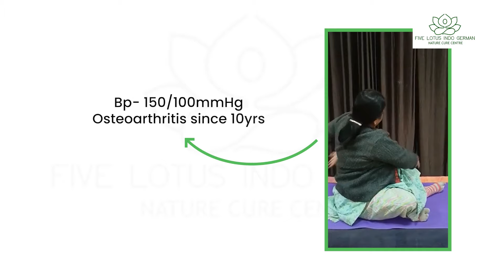Diabetes | Naturopathy For Diabetes | @FiveLotusIndoGerman Naturopathy Centre In Chhattisgarh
Mrs. Santosh Agrawal, from Dhamtari, has been suffering from diabetes for 25 years, with 110 units of insulin a day, along with hypertension and osteoarthritis for the last 10 years. In addition to that, she was on the verge of a stroke due to a high triglyceride level and was advised to see a cardiologist as soon as possible.

She underwent diabetic treatment at Five Lotus in Indo-German and is certainly well, with evident results of reduced triglyceride levels to 184 mg/dl from 725 mg/dl (the lowest in the last 20 years) and insulin to 40 units a day. Our team of experts is committed to finding and treating the root cause of all of your health problems through the implementation of structured nutrients, which aid in metabolic repair when paired with naturopathic treatments and therapies. We provide a treatment that will de-stress and regenerate your internal vital organs, allowing you to be free of diabetes once and for all.
Control your blood sugar levels naturally!

# FiveLotusIndoGerman